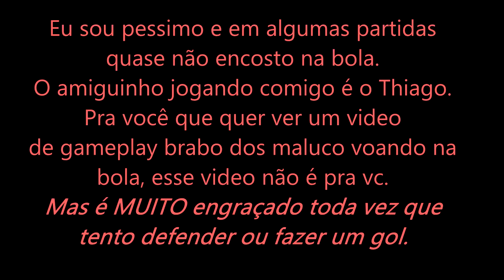O Melhor/Pior video da minha vida. Não veja. Mas se clicar, vejas as Navaiada que estão na descrição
Navaiadas mais engrançadas.
10:02
12:59
18:37
20:02
21:07
22:19
22:39
22:57
24:00
24:55
25:37
27:03
27:30
28:07
28:23 (Como vencer a partida ou começar uma guerra) Não seja toxico =D
30:30

Se desejar ajudar o canal a crescer, aqui tem um link de doações:

Aproveita pra se inscrever pra não perder nada, se você se inscrever, toda vez que tiver um video novo no canal, automaticamente você recebe uma mensagem dizendo.